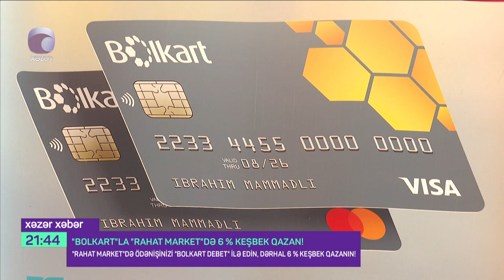Xəzər TV Reportaj: Rahat marketdə Bolkart-la 6% KEŞBEK!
Bolkart-la Rahat marketdə alış-veriş 6% KEŞBEK qazandırır!👍🏻🤩